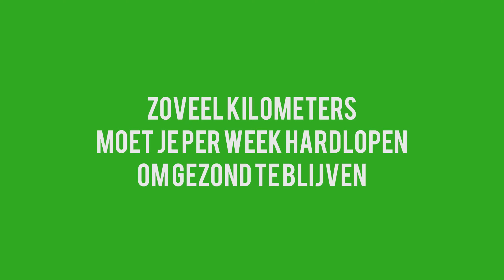Hoeveel kilometer hardlopen is gezond?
Wil jij een gezonde start maken? Hardlopen is zeker een sport die een positief effect heeft op je gezondheid. Benieuwd hoeveel kilometer je moet hardlopen om gezond te blijven? Bekijk dan de video.

00:00 - HOEVEEL KILOMETER HARDLOPEN IS GEZOND?

Hardloop jij vooral om je gezondheid en heb je geen specifiek doel waarvoor je traint? Dan vraag je misschien af hoeveel kilometer je per week moet hardlopen om gezond te blijven? In deze video geef ik antwoord op die vraag en vertel ik welke gezondheidsvoordelen je geniet door te blijven hardlopen.

00:42 - TEVEEL KILOMETERS HARDLOPEN IS ZEKER NIET GEZOND

De meeste beginnende hardlopers denken dat ze zoveel mogelijk kilometers moeten maken om zo snel vooruitgang te boeken. Maar dat is zeker niet waar! Integendeel door die reden vallen de meeste beginnende hardlopers ook weer snel af, door een vervelende hardloopblessures. Je lichaam is nog niet gewend aan de belasting die kom je benen kom te staan tijdens het hardlopen, waardoor kans op overbelasting altijd op de loer ligt.

02:00 - ZOVEEL KILOMETERS MOET JIJ PER WEEK HARDLOPEN

Hoeveel kilometer moet je dan hardlopen om gezond te blijven? Het antwoord daarop is tussen de 8 en 9,5 kilometer per week. Probeer deze afstand wel over minimaal twee hardloopsessies uit te smeren. Ga je twee keer per week een half uurtje hardlopen, dan hardloop je voldoende kilometers om gezond te blijven.

03:20 - DE GEZONDHEIDSVOORDELEN VAN HARDLOPEN

Uit onderzoek is gebleken dat hardlopen een positief effect heeft op je gezondheid. Er is gekeken naar een groep die tussen de 8 en 9,5 kilometer per week hardliep en een groep die niet hardliep. Het resultaat was dat de groep die hardliep gemiddeld een lager lichaamsgewicht had. Wat zich weer uit in de volgende gezondheidsvoordelen:

- Lagere rusthartslag
- Lagere bloeddruk
- Lager cholesterolgehalte

Dat was niet het enige. Door het hardlopen werden ook de gewrichten sterker. Wat de kans op artrose verminderde.

Wat is jouw reden geweest waarom je bent begonnen met hardlopen? Wil je meer lezen over dit onderwerp? Op mijn website vind je een uitgebreid artikel hoeveel kilometer hardlopen is gezond.